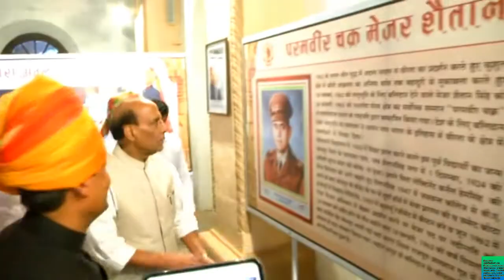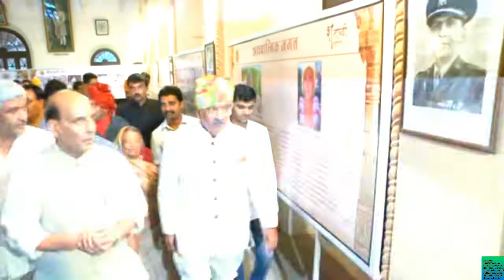chopasni school annual function hundred years